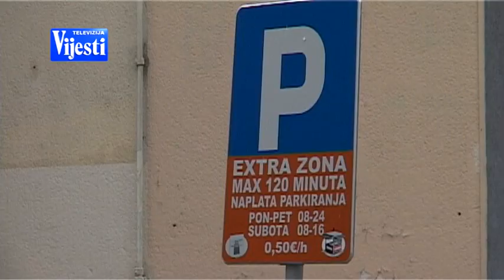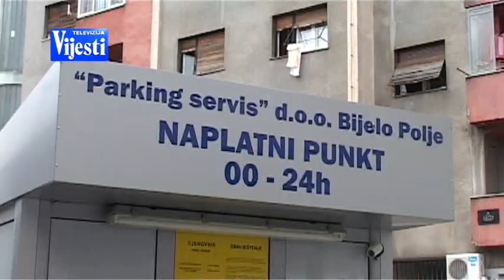PAUK BP - TV VIJESTI 19.09.2015.